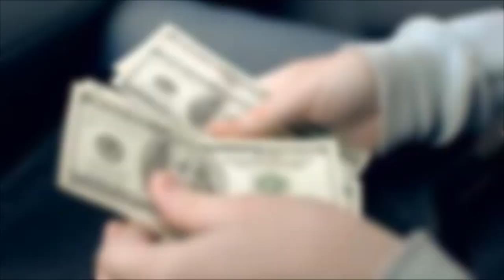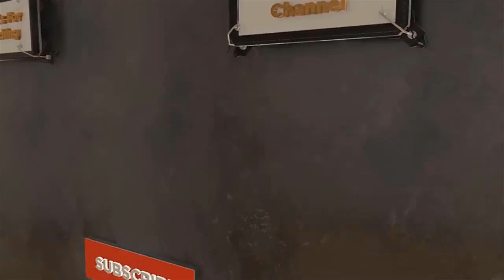পরের ধনে পোদ্দারী | Behind The Scene | TEAMKHK - The Entertainer | ঈদের নতুন শর্ট ফিল্ম 2019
Behind The Scene. Porer Dhone Poddhari.

🎬অভিনয়ে (Starring) :

 *Al-Mamun Sarker

*Mehedi Hasan Joy

*Shakil Hossen Dipu

*Nasim Kabir Pavel

*Hasib Hasan

🎬Directed By : Al Mamun Sarker

@Story : Al Mamun Sarker

*Edit & Colour Grading : Kausar Hossain Khokan

🎬Cinematography : Kausar Hossain Khokan

@Be Connected with Our Heros.

★★★ ANTI-PIRACY WARNING ★★★
This content is Copyright to "TEAMKHK - The Entertainer". Legal action will be taken against those who violate the copyright of the following material presented!

Thanks.
TEAMKHK - The Entertainer

Searches related to eid short film 2019

new short film 2019 bangla

tawsif short film

miracle short film

shodh short film

www bangla natok 2019

hotat basanto

boishakhi natok 2019

noman filmz